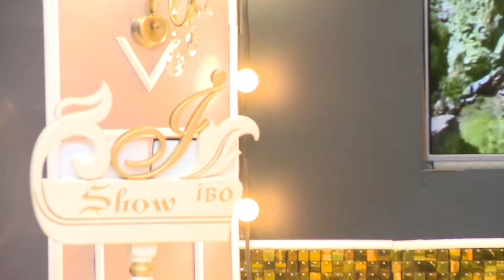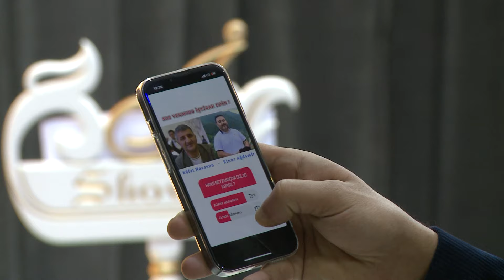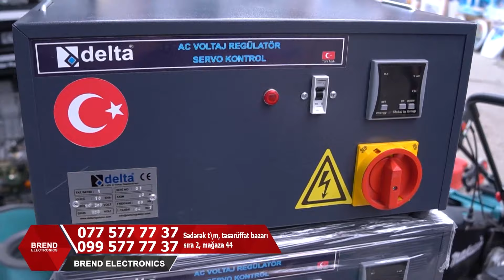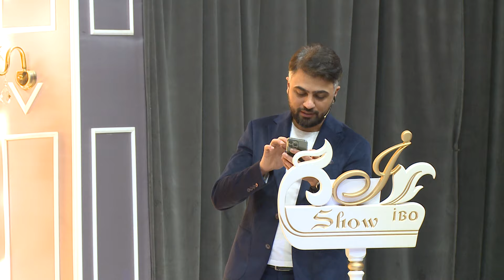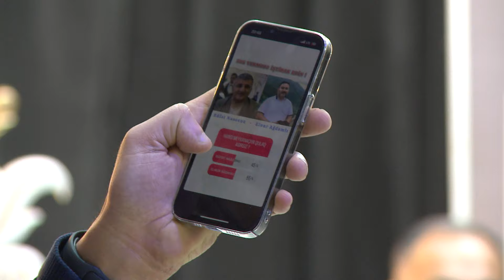Elnur Ağdamlı -Elsad - Orxan -Samir DTV İbo Şou 22 02 2024 İbrahim Azərinin Təqdimatı